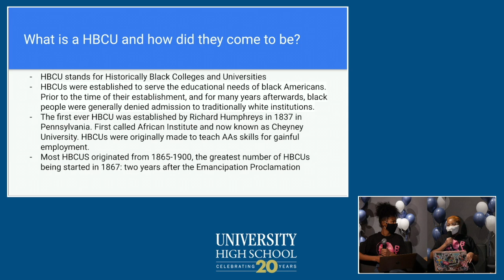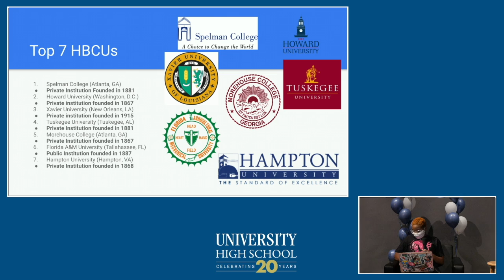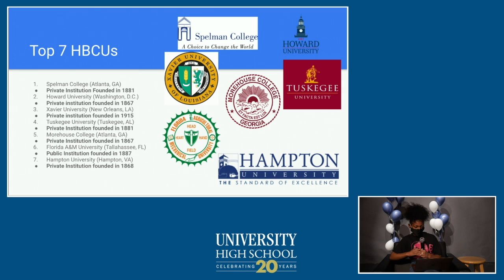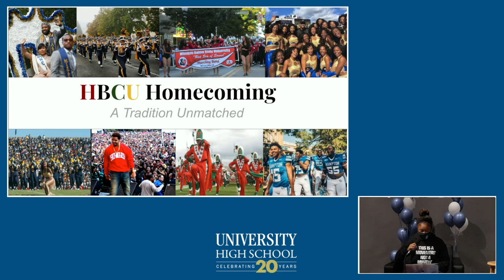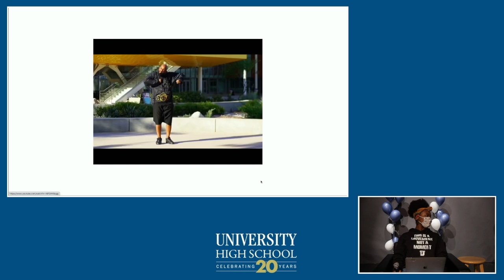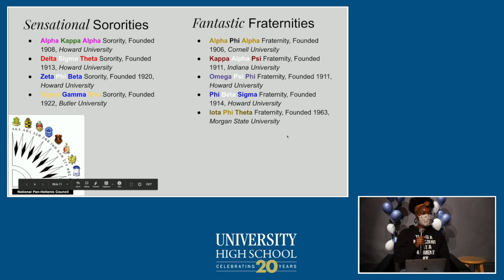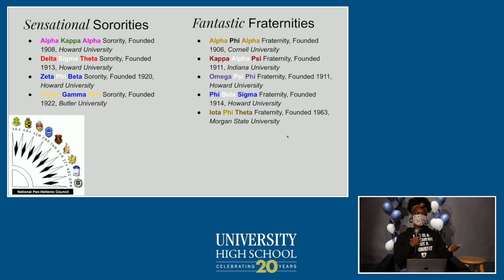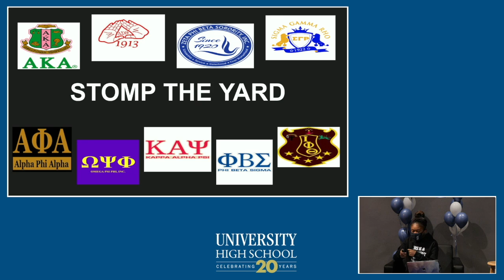BHM 2021: HBCUs & Black Fraternities & Sororities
Members of Black Affinity wrapped up the Black History Month 2021 series with a presentation on HBCUs and the Divine Nine fraternities and sororities on their campuses.